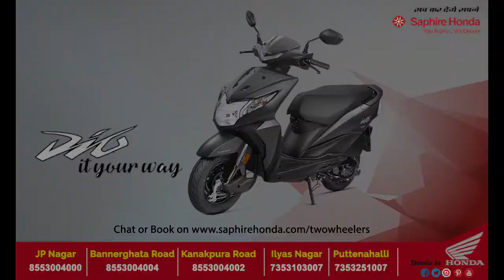The All New Honda Dio at Saphire Honda Two Wheelers